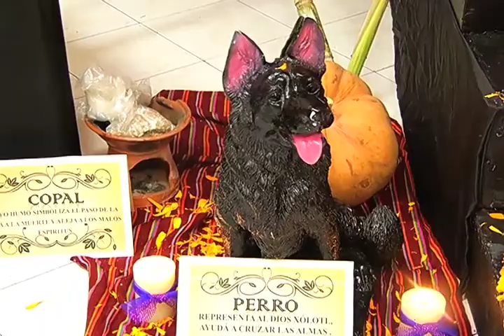SUSPE Altar de muertos 2013